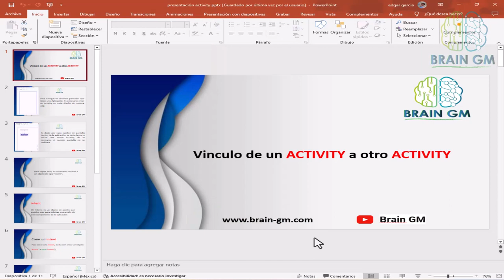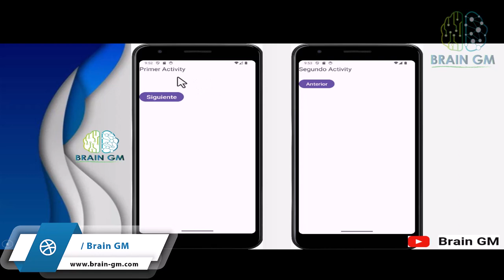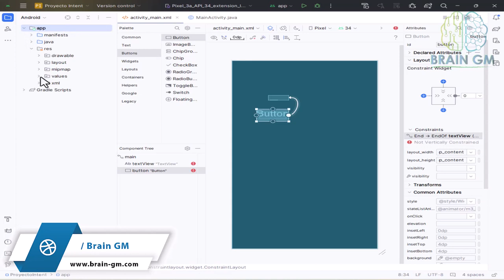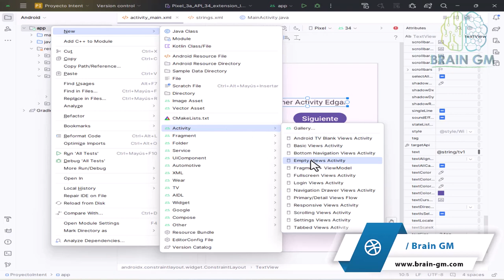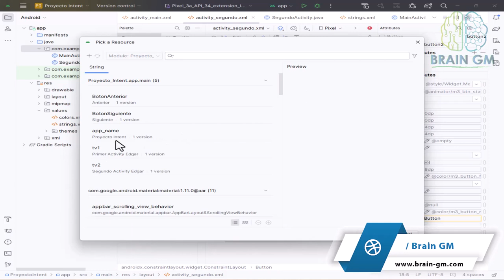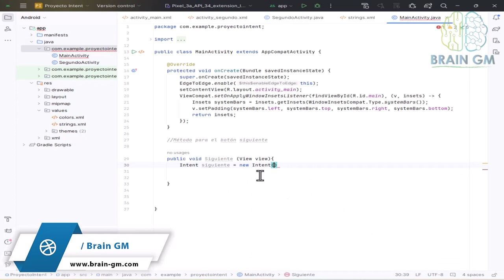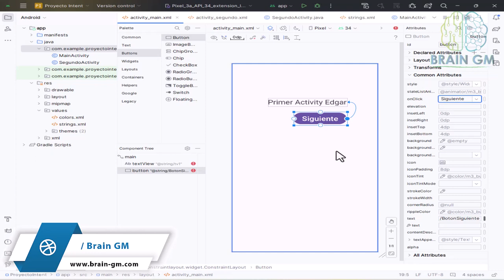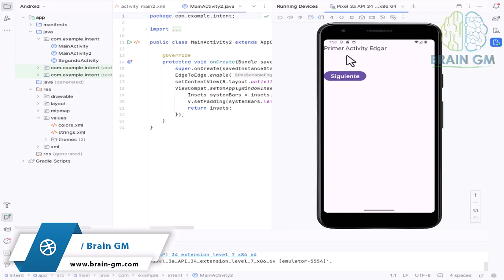Cómo Vincular Activitys con un Botón en Android Studio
En el emocionante mundo del desarrollo de aplicaciones móviles, Android Studio se destaca como una herramienta esencial para crear aplicaciones dinámicas y atractivas para dispositivos Android. Uno de los aspectos fundamentales para proporcionar una experiencia de usuario fluida y coherente en cualquier aplicación es la capacidad de navegar entre diferentes pantallas o actividades. En este contexto, aprender a vincular actividades mediante un botón en Android Studio es una habilidad esencial que todo desarrollador de Android debe dominar.

Una actividad en Android representa una única pantalla con una interfaz de usuario y una lógica asociada. Por ejemplo, en una aplicación de redes sociales, podrías tener una actividad para el feed de noticias, otra para ver el perfil del usuario y otra para publicar un nuevo mensaje. Cada una de estas actividades sería una pantalla diferente dentro de la aplicación, y la capacidad de navegar entre ellas de manera efectiva es crucial para ofrecer una experiencia de usuario intuitiva y coherente.

Para vincular dos actividades mediante un botón en Android Studio, primero debes tener configurado tu entorno de desarrollo y haber creado las actividades que deseas conectar. Supongamos que ya tienes dos actividades básicas: `MainActivity`, que es la pantalla principal de tu aplicación, y `SecondActivity`, que es la pantalla a la que quieres dirigir al usuario cuando pulsa un botón en la `MainActivity`.

El primer paso es diseñar el botón en la `MainActivity` utilizando un archivo XML. Aquí, puedes definir las propiedades del botón, como su tamaño, posición y texto. Una vez diseñado el botón, debes programar su funcionalidad en el archivo Java correspondiente a la `MainActivity`. Aquí es donde creas un `OnClickListener` para el botón, que escucha los eventos de clic en el botón y define la acción a realizar cuando se pulsa.

En el código del `OnClickListener`, crearás un nuevo `Intent`, que es un objeto que proporciona información sobre la acción que deseas realizar, en este caso, iniciar la `SecondActivity`. Utilizando el método `startActivity()`, puedes lanzar la `SecondActivity` y mostrarla al usuario.

Una vez que hayas implementado esta funcionalidad, podrás ejecutar tu aplicación en un emulador de Android o en un dispositivo real para probarla. Al pulsar el botón diseñado en la `MainActivity`, deberías ser redirigido automáticamente a la `SecondActivity`, lo que demuestra que has vinculado con éxito las dos actividades mediante el botón.

En resumen, este tutorial te proporciona una guía paso a paso sobre cómo vincular actividades con un botón en Android Studio. Esta habilidad es fundamental para cualquier desarrollador de Android y te permitirá crear aplicaciones más interactivas y atractivas para tus usuarios. Con práctica y experimentación, podrás aplicar estos conceptos básicos para crear experiencias de usuario más complejas y sofisticadas en tus aplicaciones Android.